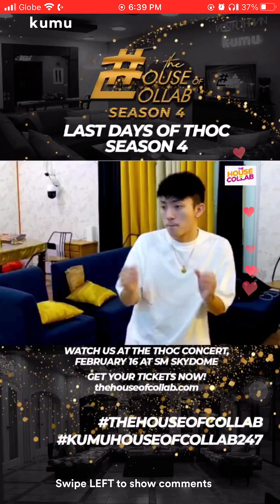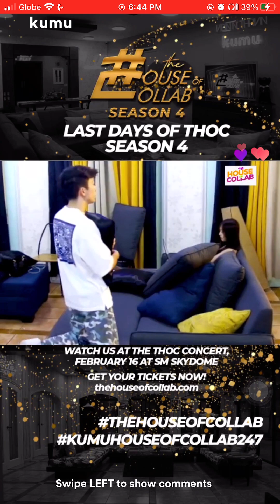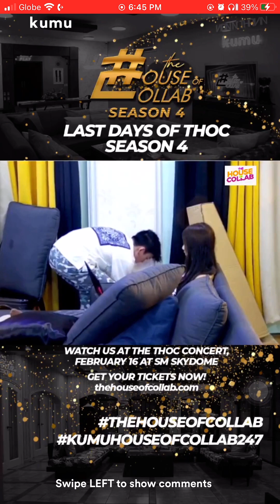KARLIA|THOC LIVE| JANUARY 30,2023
karlia KARLIA